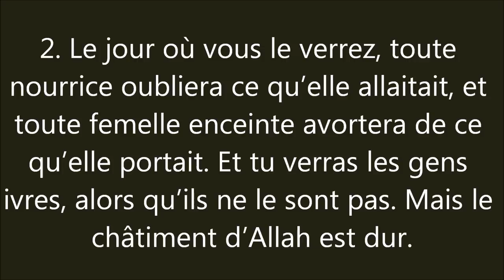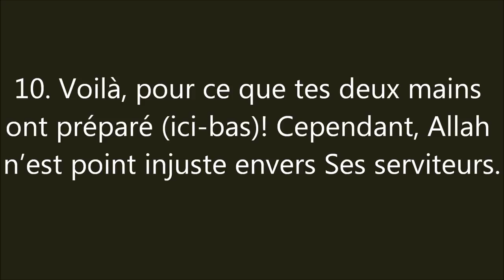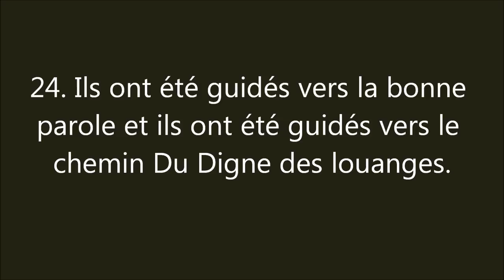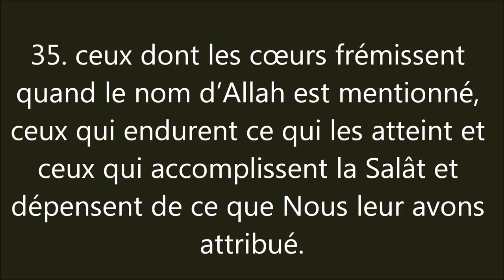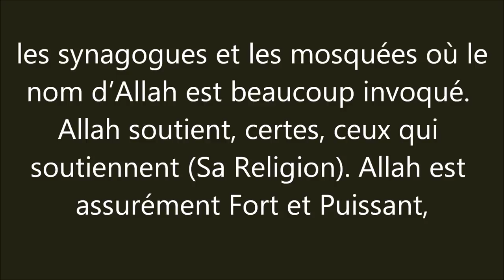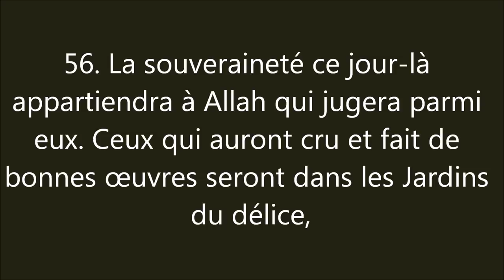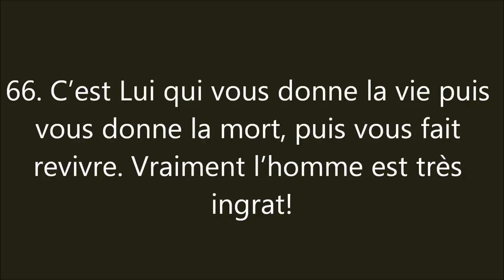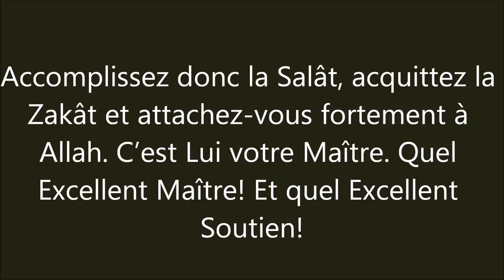Coran : Sourate 22, Al Hajj (Le Pèlerinage) الحَجّ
Sourate 22, Al Hajj (Le Pèlerinage)
78 versets - Post-hégirien n° 103